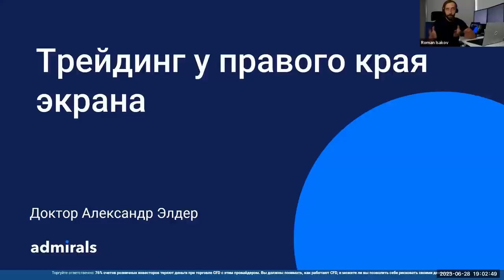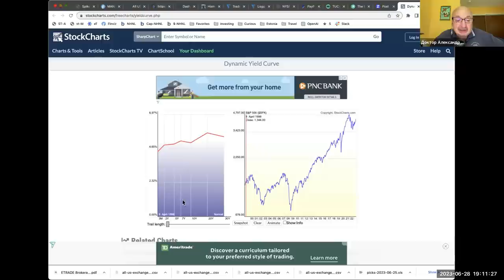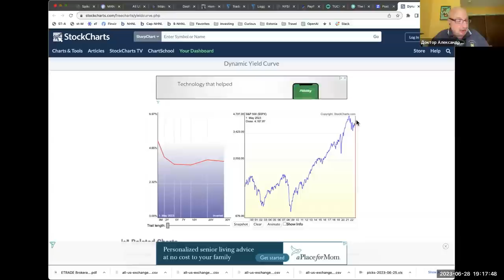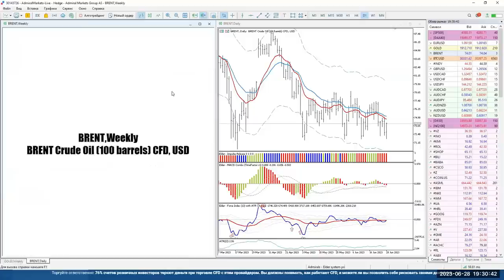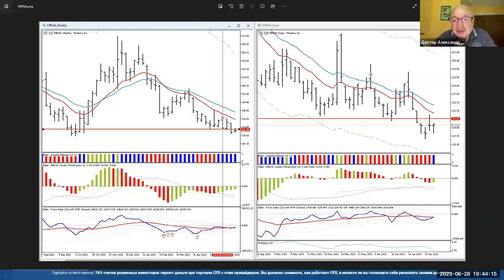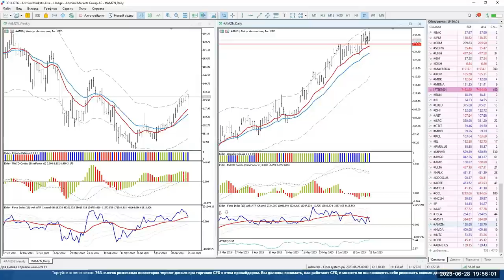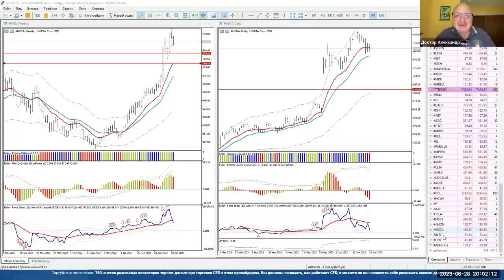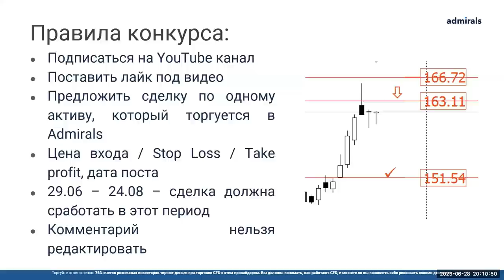Трейдинг с Доктором Элдером 2023 / SP500 EURUSD Gold Нефть BTC Tesla Amazon Microsoft Moderna NVIDIA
Содержание:
00:00 - Про Admirals
5:10 - Вступительное слово Александра
6:30 - Фундаментальный взгляд
15:50 - SP500, ситуация на рынке
20:50 - DAX40 - ключевой индекс Германии
22:20  - EURUSD
24:00 - Gold - золото
28:35 - Нефть Brent
30:38 - BTCUSD
33:40 - Победитель конкурса!
34:40 - Разбор сделки по SPCE - Virgin Galactic Holdings
40:15 - Разбор сделки по MRNA - Moderna
42:25 - Акция TSLA - Tesla
48:20 - Акция MSFT - Microsoft
52:25 - Акция  AMZN - Amazon
56:20 - Акция  NVDA - Nvidia
1:02:00 - Индикаторы Александра, как получить
1:04:40 - Правила конкурса

76% счетов розничных инвесторов теряют деньги при торговле CFD с этим провайдером. Вы должны понимать как работают CFD, и можете ли Вы позволить себе рисковать своими деньгами.